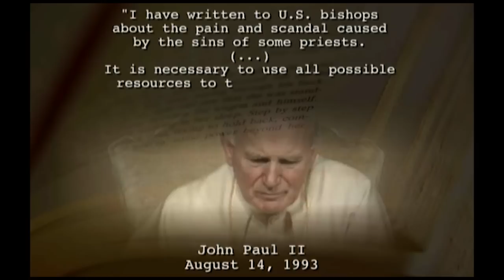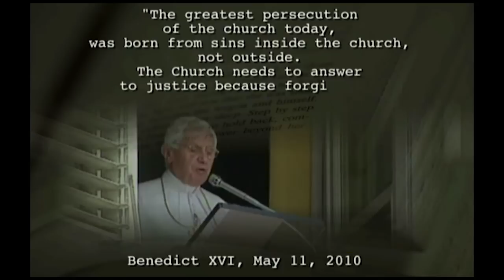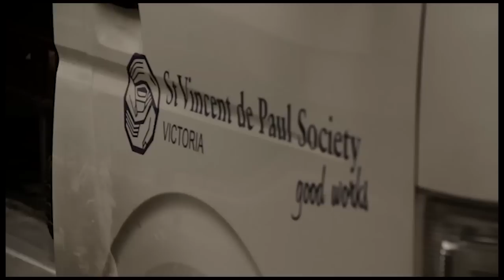Suy niệm cùng với Đức Thánh Cha Phanxicô: 16/01 -- 22/01/2014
• Trong vòng chưa đến một tuần, Đức Thánh Cha Phanxicô đã hai lần lên tiếng tố giác các tư tế hư hỏng.
• Đức Thánh Cha nói để cầu nguyện người tín hữu không cần phải học một khóa Thần Học
• Ai cố chìu lòng thế gian thì đang đánh mất địa vị làm con cái Chúa.